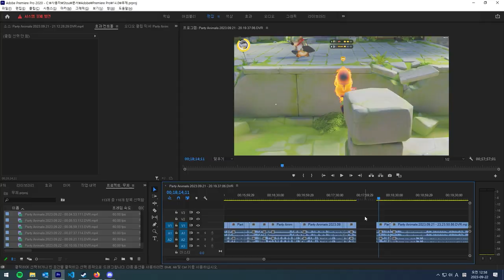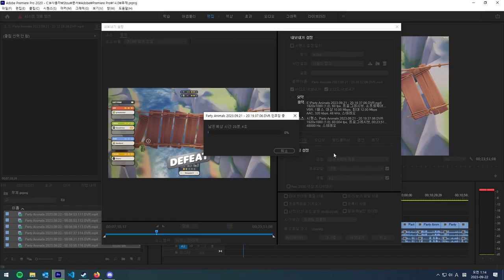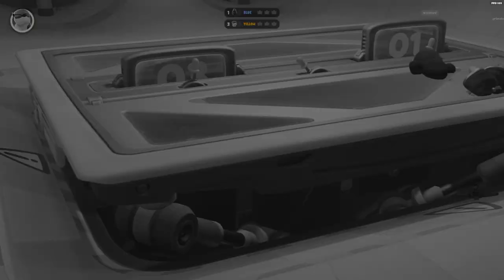owiee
blahaj my beloved